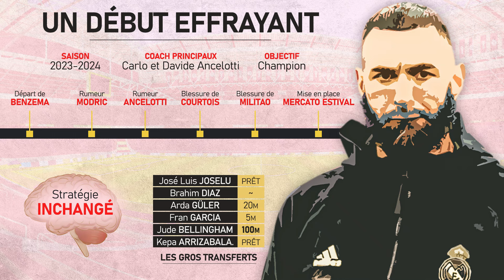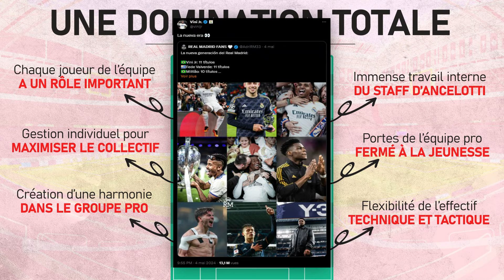Real Madrid, champion inébranlable (L'Observatoire)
Les plans du Real ont porté leur fruit et avant de parler du futur du club (Kylian Mbappe, Alphonso Davies, Endrick, Vinicius, Bellingham, Joselu), bah je me devais de parler de cette saison, et de comment l'ADN des madridistas a permit de réussir une nouvelle saison exceptionnel.